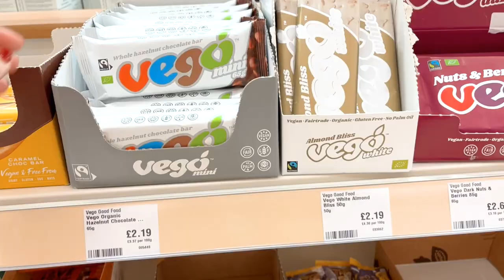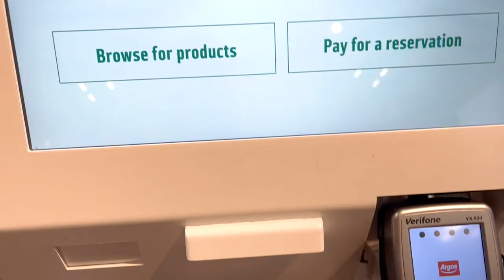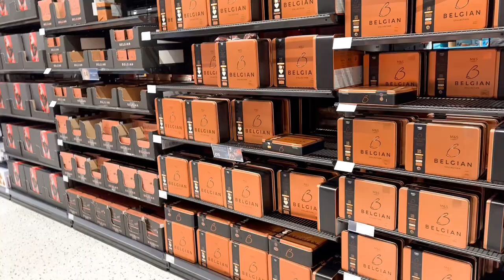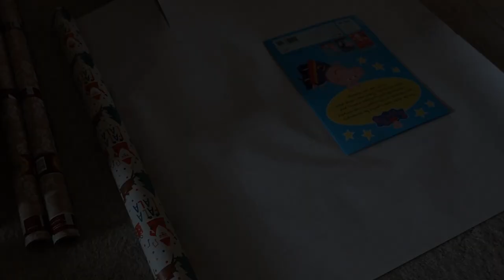Last Minute Christmas Shopping | gift wrapping, christmas films & getting organised | VLOGMAS day 17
Come last minute christmas shopping with me and spend the day gift wrapping, watching christmas films and getting organised and ready for christmas!

Kay ✨